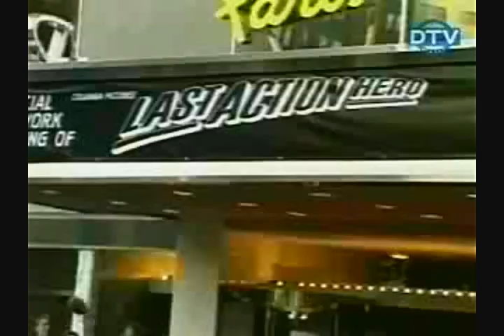Trechos de documentário raro sobre Arnold Schwarzenegger (2004)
Completo, mas infelizmente áudio está em russo. Qualquer coisa, deixe um comentário.  | E! True Hollywood Story: Arnold and Maria - 2004